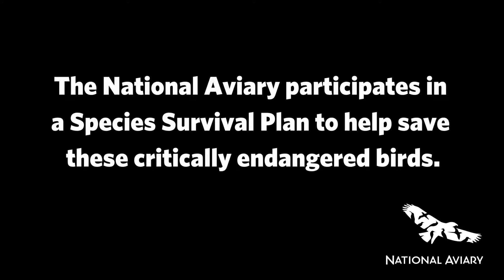Giving Tuesday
Hope Lives Here. Help Today.
Your gift to the National Aviary’s Avian Conservation Fund today will help continue our penguin breeding program, send our aviculturists to work with wild penguins, and raise public awareness through daily interactions at the National Aviary.